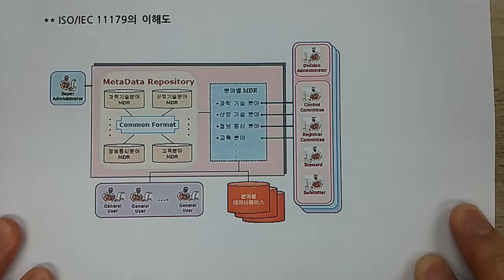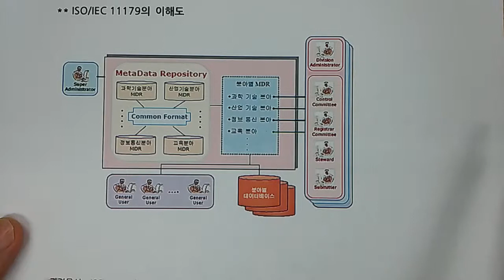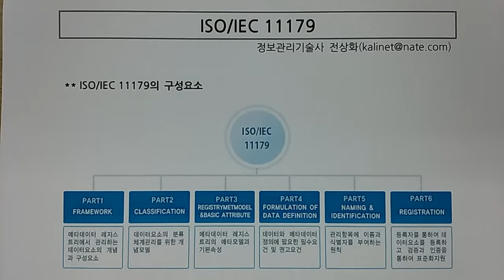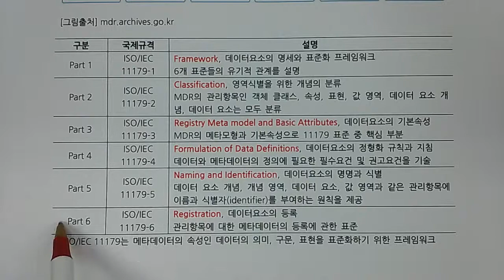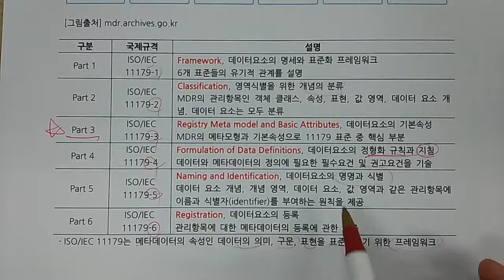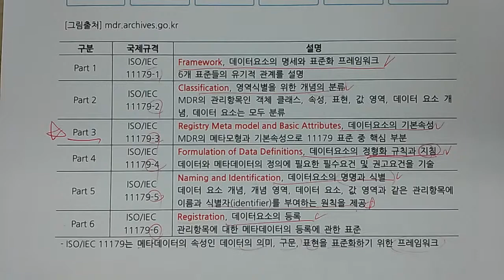기술사 - DB - ISO 11179